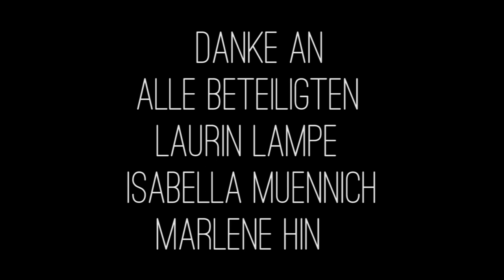Auf dem Weg | Short Film | 2016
Dieser Film entstand Anfang 2016.